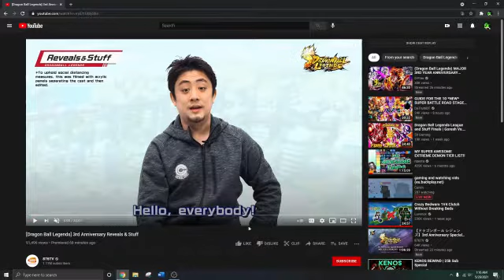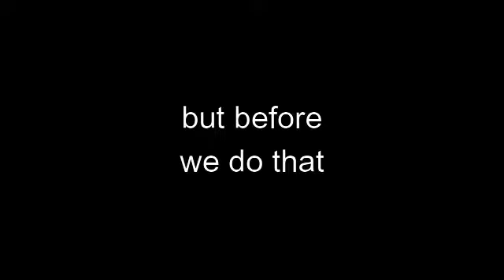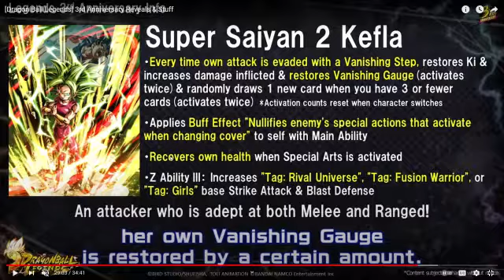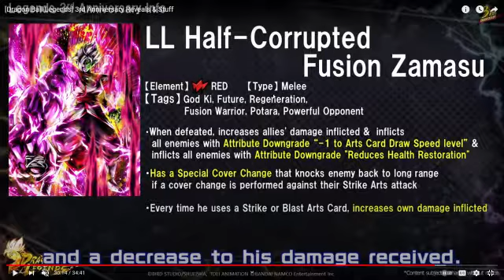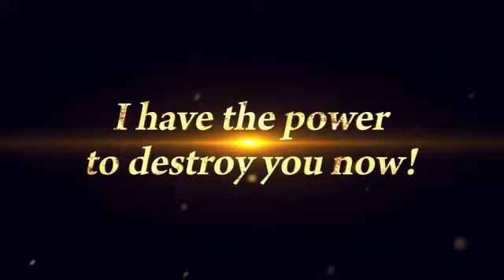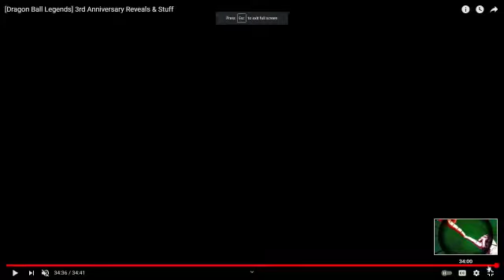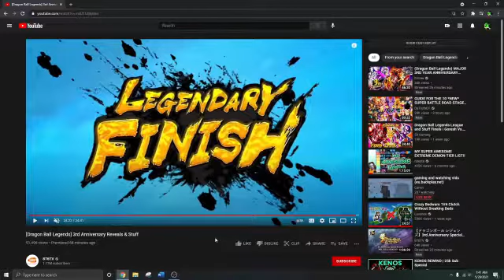GOING OVER THE BRAND NEW REVEALS & STUFF FOR THE 3RD ANNIVERSARY (Dragon Ball Legends)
Social Media -

(I don't claim or own any music used in this video.)